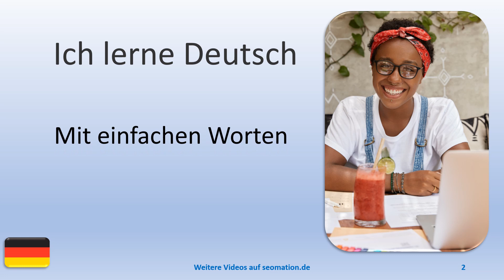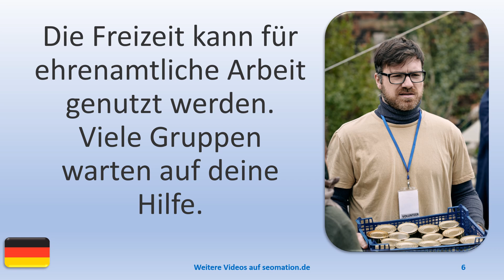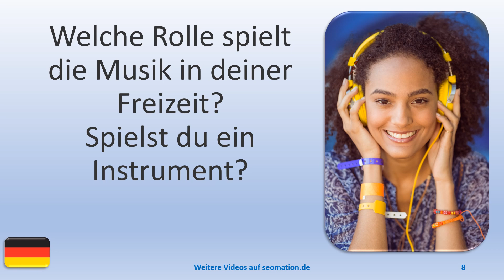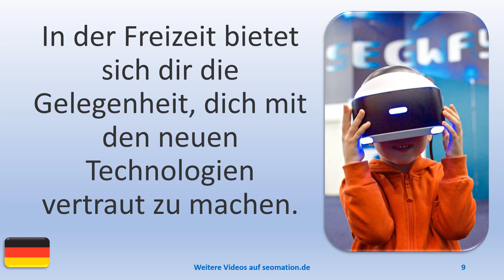🧒FREIZEIT (5)🧒Ich lerne Deutsch. Mit einfachen Worten und Sätzen ins Abenteuer Sprache.